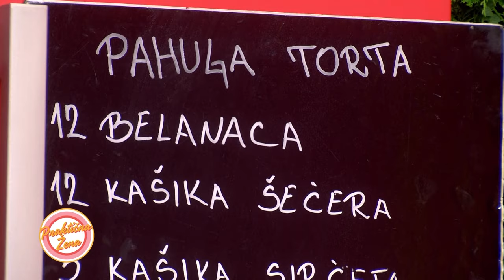Praktična žena – Pahulja torta